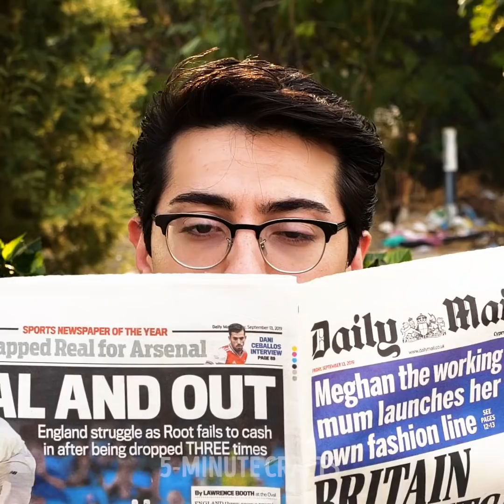Kindness Always Returns || Don’t Be Indifferent To Others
TIMESTAMPS:
00:04 The importance of kindness
03:15 Always help needy people
04:00 Kindness boomerang
07:32 The story of one homeless dog